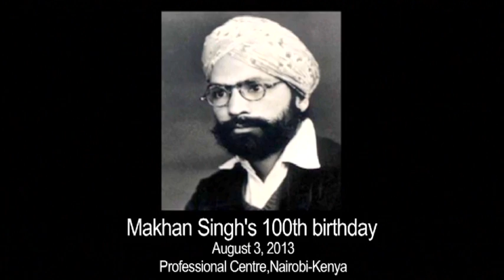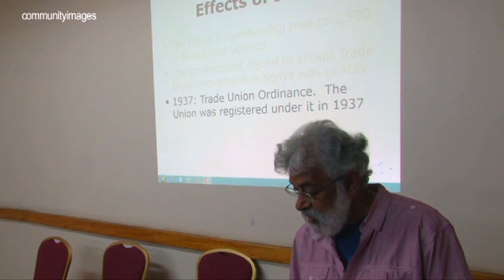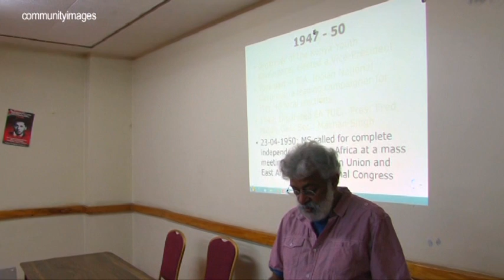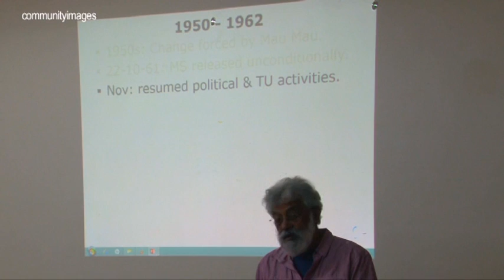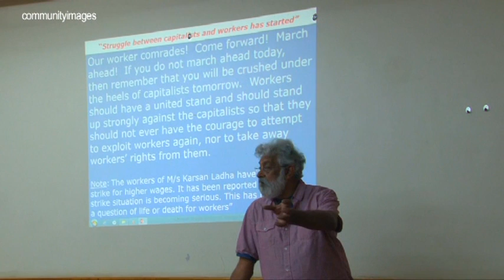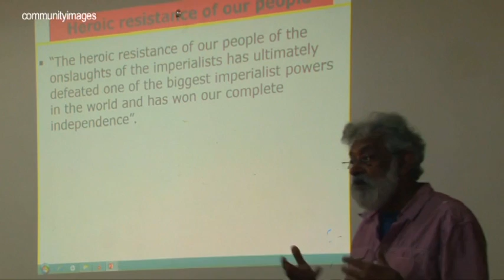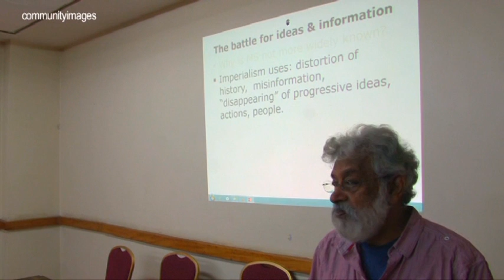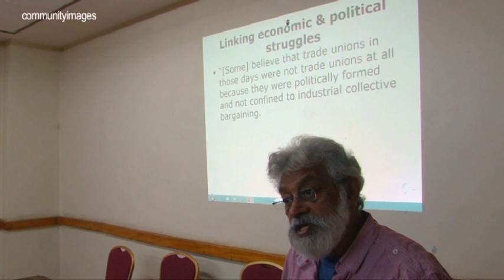VTS 01 1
Shiraz Durrani: Makhan Singh, Every Inch a Fighter. Nairobi, 2014